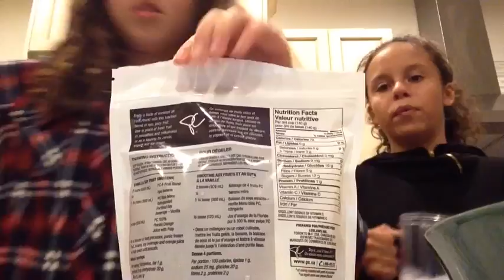The smoothly challenge